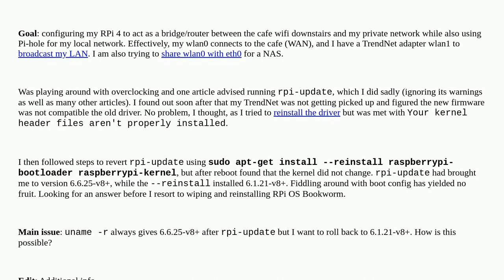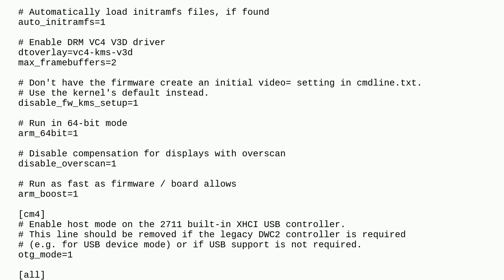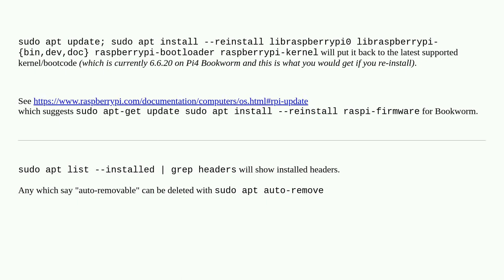Raspberrypi: Kernel in use does not match headers after manual update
Kernel in use does not match headers after manual update

A special thanks goes out to the awesome community

  kernel boot linux pi-4 rpi-update